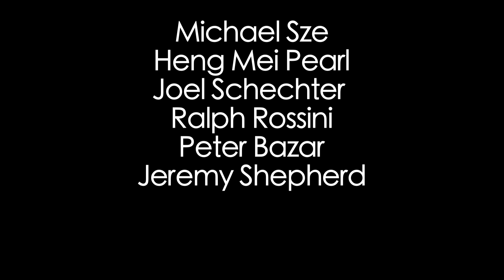Talking about the newest innovations in freshwater cultured pearls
Watch as the CEO and President of Honora Pearls, the CEO of Pearlparadise.com and the President of Imperial Pearl, talk about the emerging trends in the American cultured pearl industry from the Hong Kong International Gem Show.